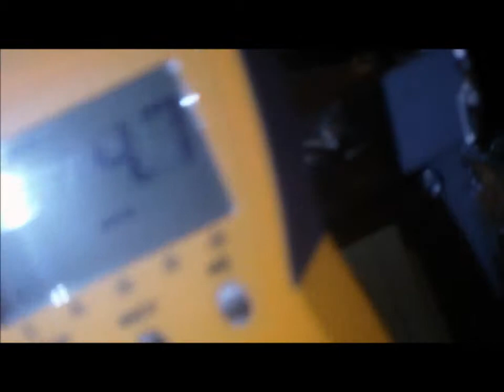HVAC Preventive Maint. Part 4 of 4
Air Handler/Furnace